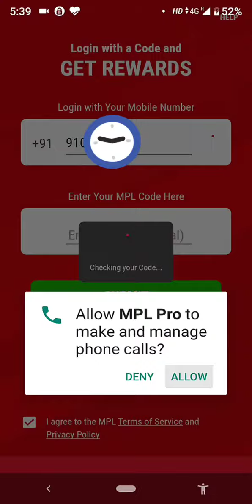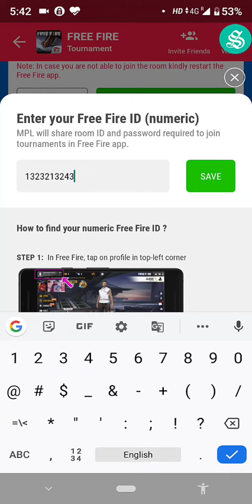How to Play Game & Earn Money | How to free Pytam vouchers Money | Free Fire New Updates